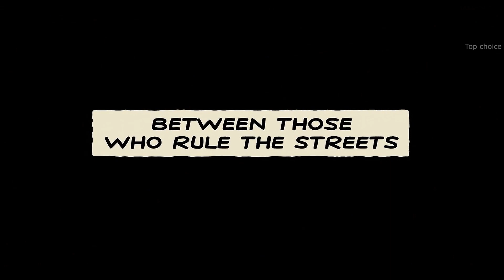Элайджа Вуд ТОП 10 лучших фильмов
~~Элайджа Вуд Подборка из ТОП 10 лучших фильмов с ним в главных ролях ~~
  Ко Дню рождению вечного "хоббита" Голливуда Элайджи Вуда, собрана эта подборка очень разноплановых и интересных фильмов.
Элайджа Вуд (Elijah Wood) участвовал в постановках спектаклей с младшей школы. В восемь лет он дебютировал в фильме «Назад в будущее 2» (1989), где сыграл ребенка из будущего, который не в состоянии справиться с игровым автоматом 1980-х. С тех пор Элайджа регулярно радует киноманов интересными ролями.

- Последний охотник на ведьм. 2015г. -
- Рай. 1991г. -
- Маньяк. 2012г. -
- Столкновение с бездной. 1998г. -
- Добрый сынок. 1993г. -
- Факультет. 1998г. -
- Хулиганы. 2005г. -
- Город грехов. 2005г. -
- Вечное сияние чистого разума. 2004г. -
- Властелин колец: Братство кольца. 2001г. -